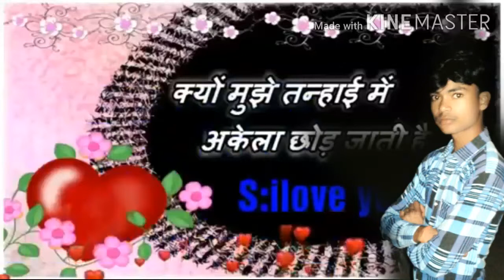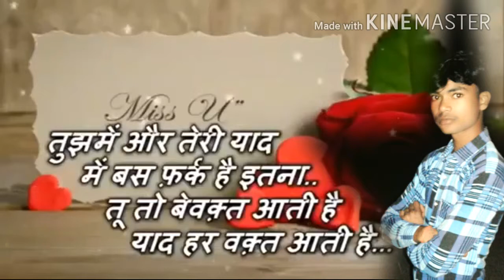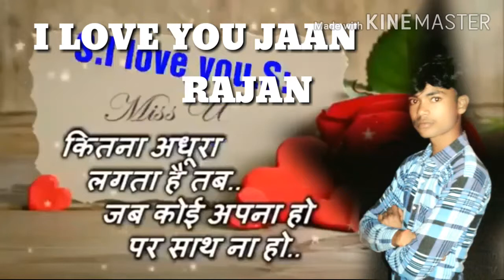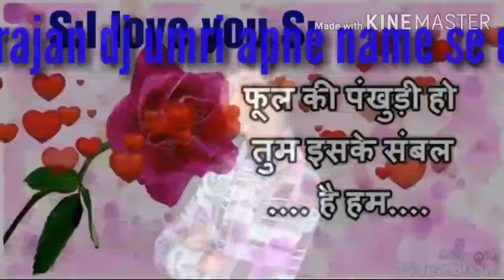Ye bandhan to pyar ka bandhan hai (karan arjun movie)djrajan